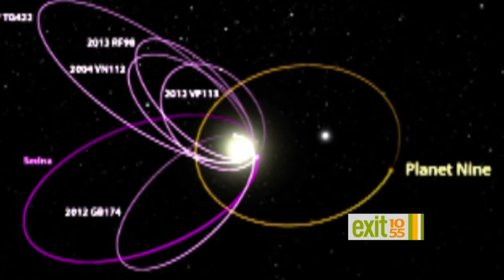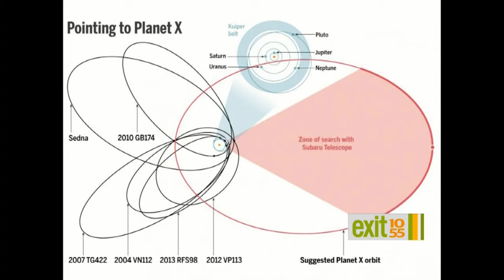A Ninth Planet?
In this "Exit 10/55" segment, TV 10/55's Richard Rose interviews Frederick Walter, of Stony Brook University